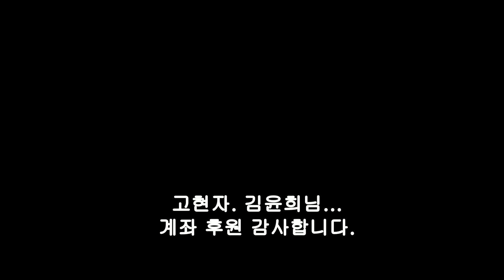[시츄.로또하우스] 간식 후원~